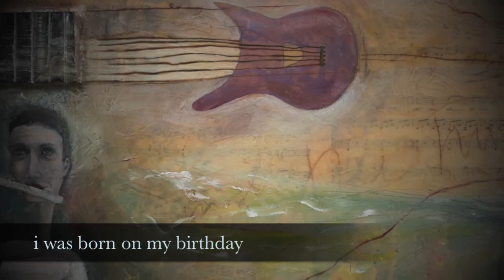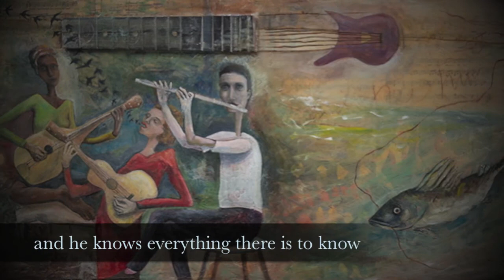when i was little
A Sons of the Never Wrong song by Deborah Lader. The artwork is by bandmate Deborah and is hanging at the Old Town School of Folk Music in Chicago. Deb is a fine artist and owner of Chicago Printmakers Collaborative.